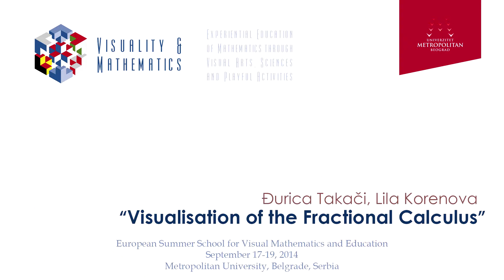Closing Conference - 18.9.2014. - Đurica Takači - Visualisation of the Fractional Calculus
Day 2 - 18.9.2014. - Đurica Takači - Visualisation of the Fractional Calculus